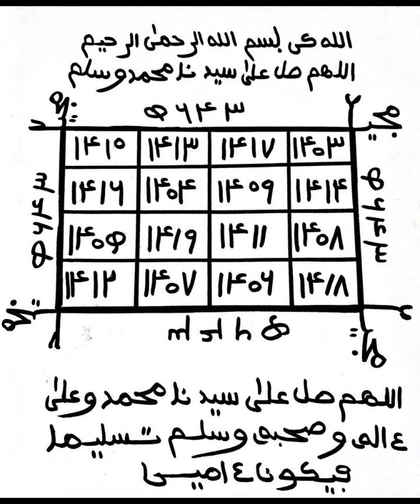YA MADJI'DU 99 (يامجيد ٩٩)